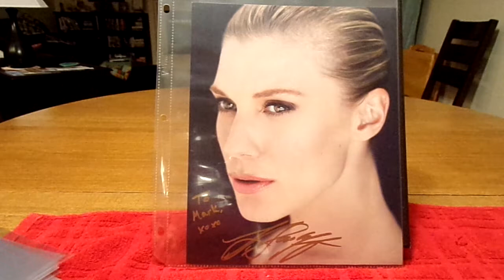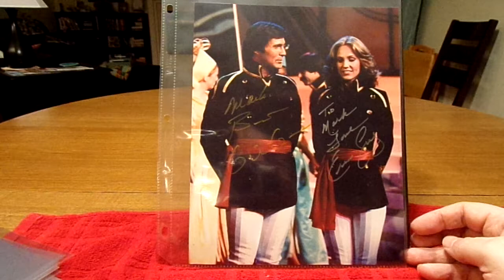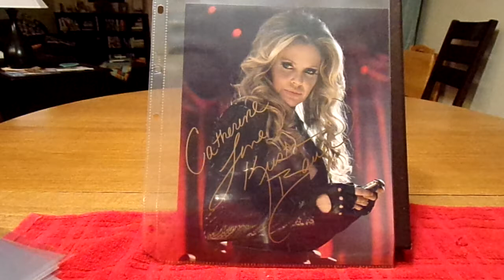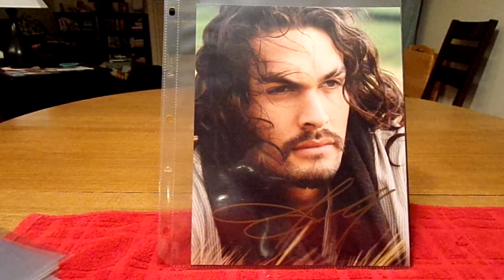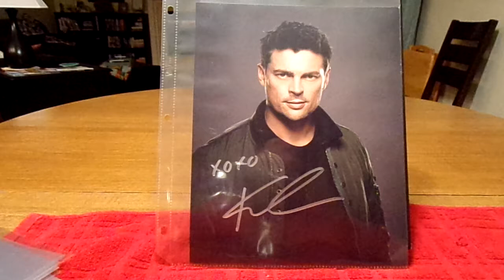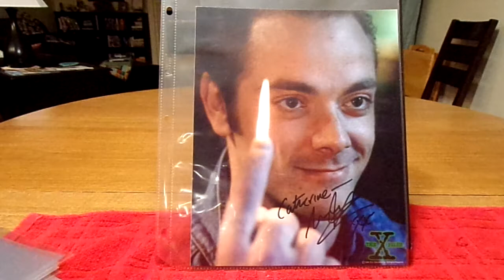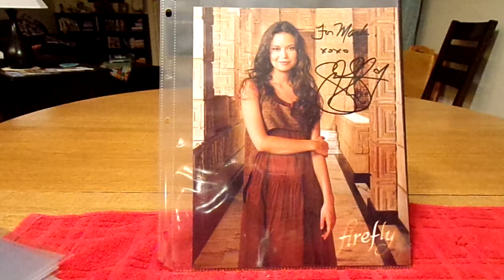Comic Con Autograph Photos - Part 3 of 3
Hello from MRR Collects.  This video shares the 8x10 Autograph photos we have collected from Phoenix Comic Con and Rose City(Portland, OR) Comic Con over the years.  Hope you enjoy.  Thanks.